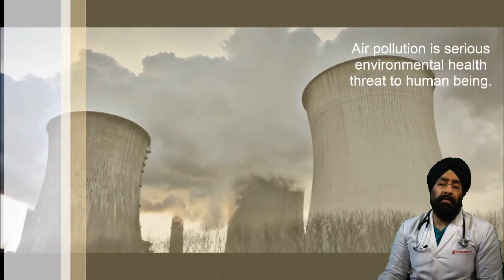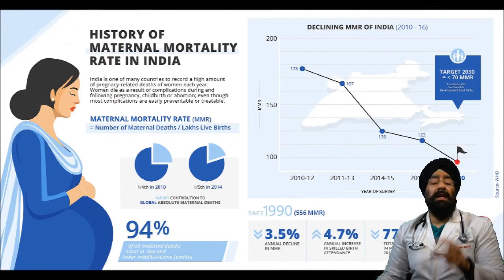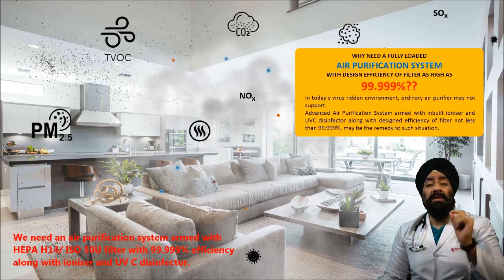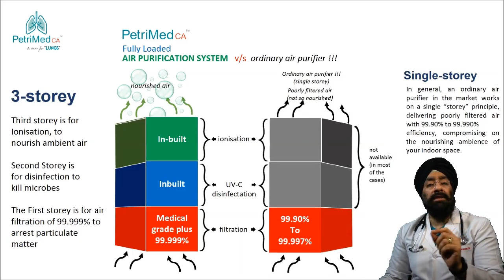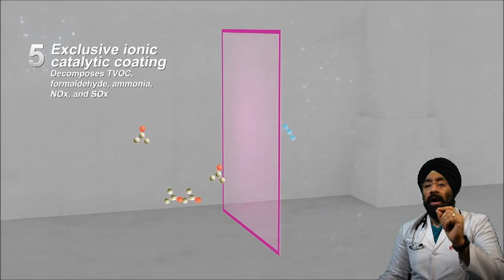Air Pollution Vulnerable to Maternal Health IN ENG | Sponsor - Petrimed CA Air purification System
* 1 year in Medical ICU.
* 1 year in Emergency & Casualty.
* 3 months each in Surgery, Neurology, Pediatrics and Family medicine.

Thanks & Regards
Dr.PARAMJEET SINGH